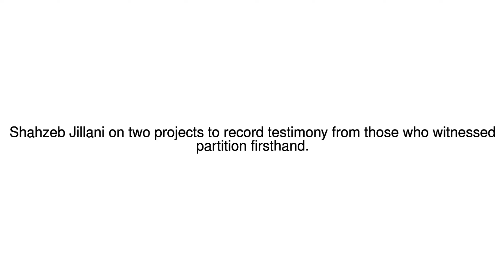News Update 'Difficult memories' 08/08/17